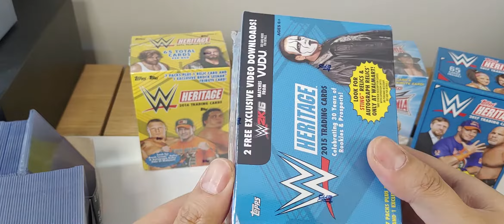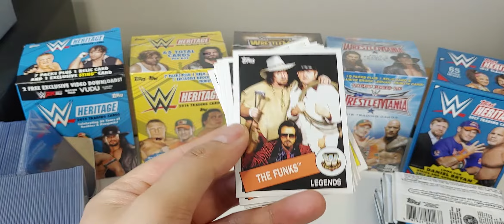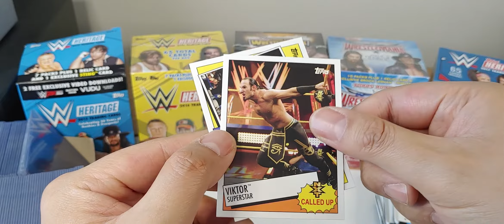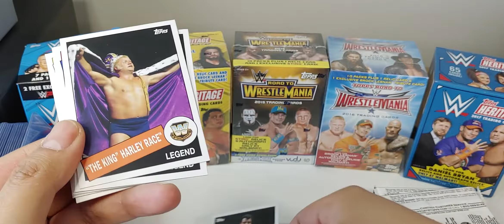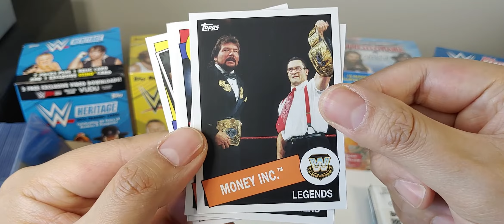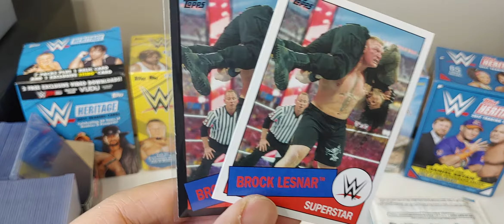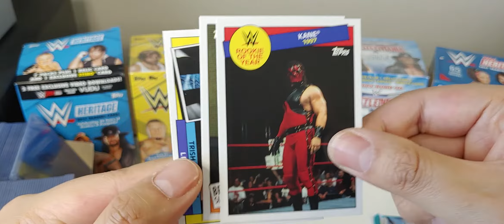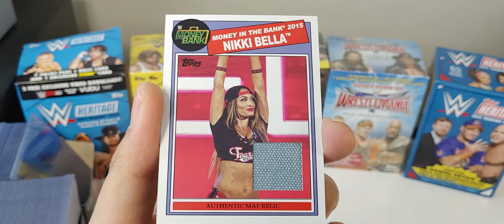Topps WWE Heritage Blaster rip - Box 2 of 5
We grab 5 WWE Blaster Boxes from a distributor on Ebay and made a deal that came out to be $22.50 each box.

Second Box up is 2015 Topps WWE Heritage Blaster.
We get a Nikki Bella Relic!  Check it out.